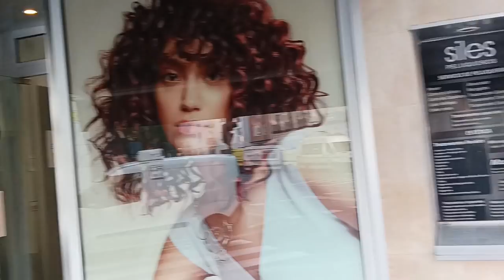COMPRAMOS AVES EN SEVILLA PARA MEJORAR MI LINEA XD